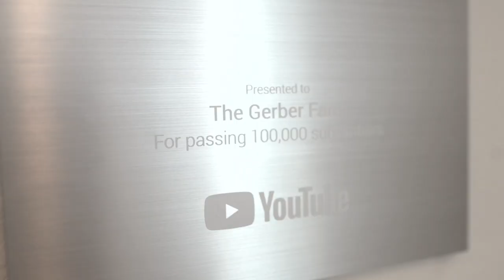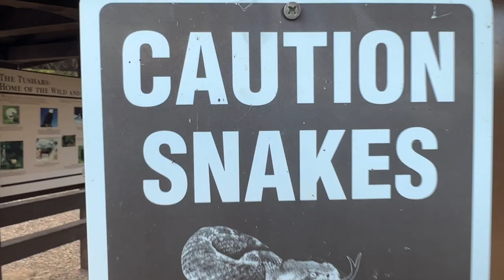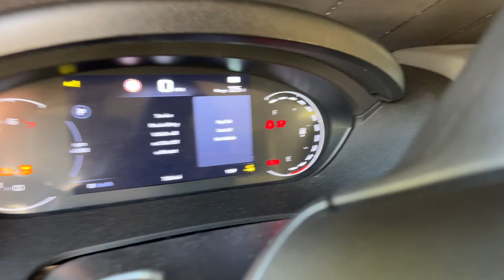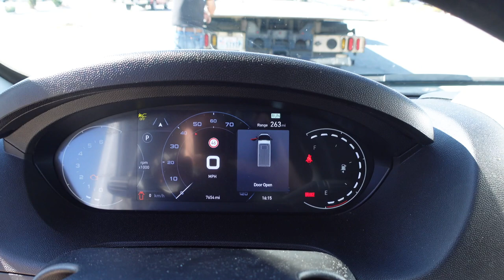Van Life Ep.5: Road trip to Canada! Part 1 | The Gerber Fam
After celebrating Mariyah's birthday in Las Vegas, NV - We're back on the road! But not before some speed bumps along the way... Follow along on our road trip to Canada!